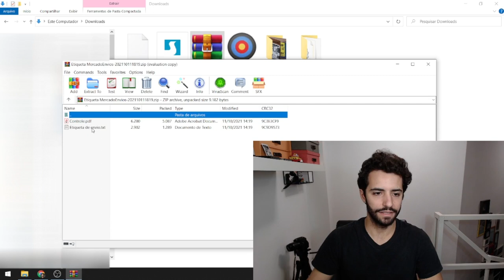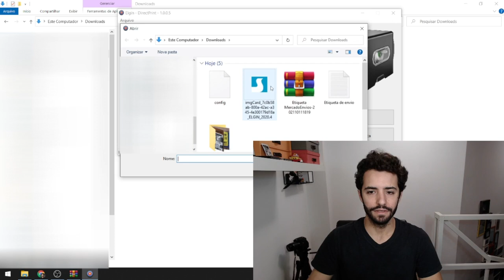Como imprimir etiqueta de envio Mercado Livre na impressora térmica Elgin